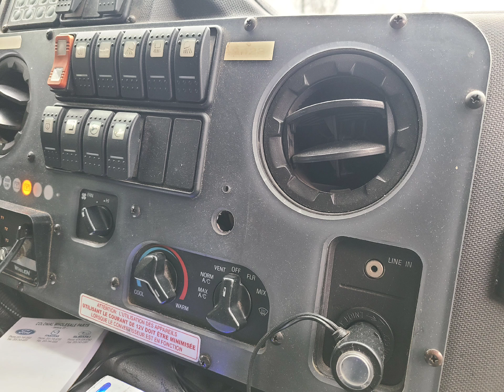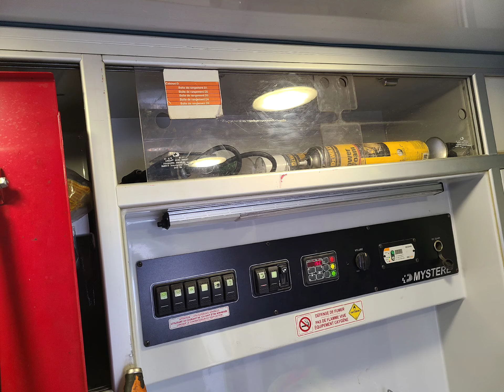2010 Ford E-350 Super Duty Ambulance for Sale $16,000!!